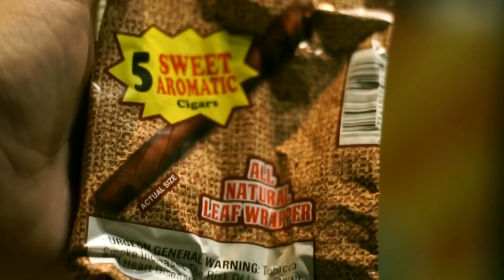"CLEVELAND TO LEYLAND" THE DOCUMENTARY (SHOT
FILMED FROM SEPTEMBER 2017 - JANUARY 2018